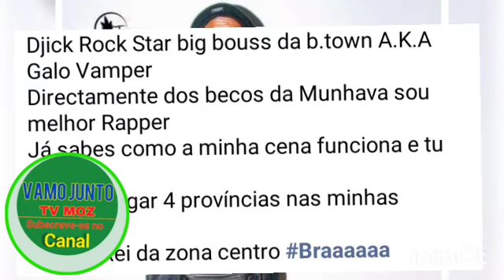Djck Rock diz sou melhor da zona centro do pais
Musica de Maingue Balengue

escreve-se no canal